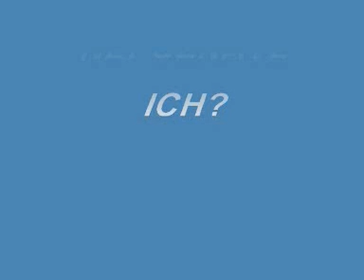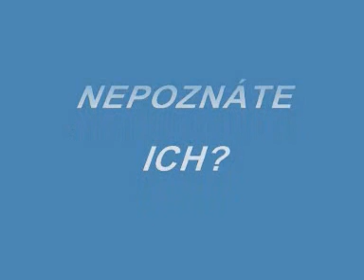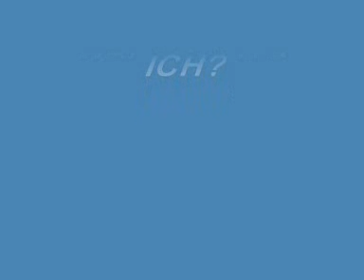Nepoznáte Ich? 2/3